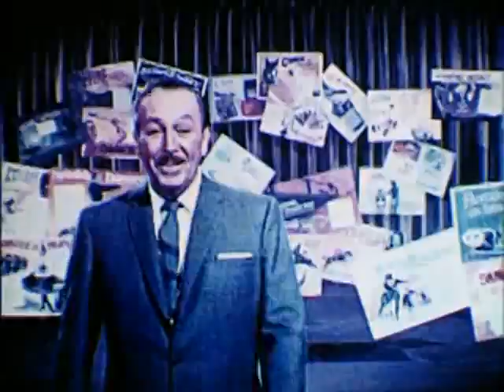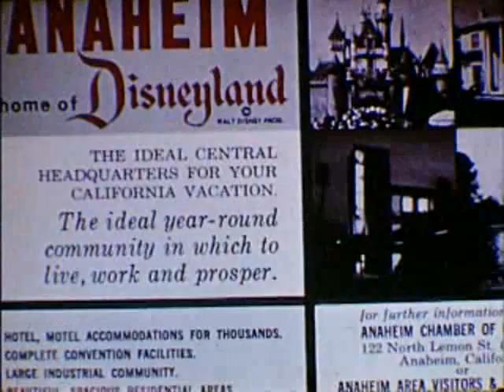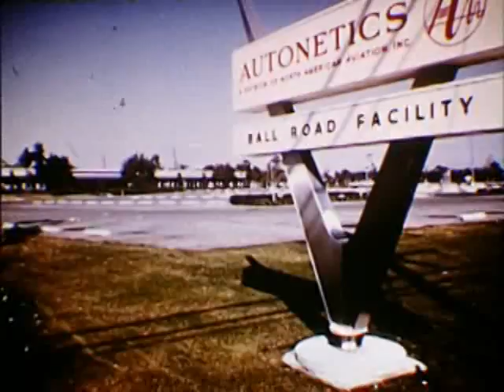Florida Welcomes Walt Disney (1965)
This 1965 film was produced by the Florida Development Commission to trumpet the potential economic benefits of the then-recently-announced Disney World project. Hosted by Governor Haydon Burns, the film includes footage of the November 15, 1965, press conference announcing Disney World.